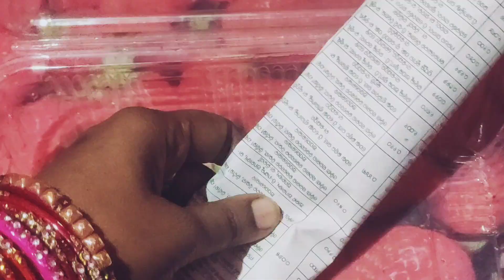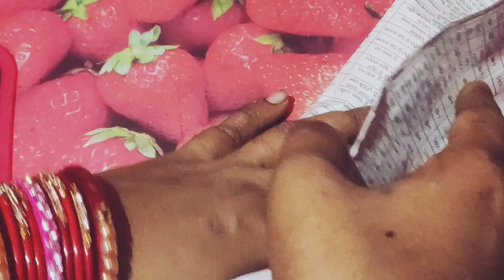5Tips ଗୃହିଣୀ ମାନଙ୍କ ପାଇଁ // ଏବେ ହିଁ ଭିଡ଼ିଓ ଦେଖିନିଅନ୍ତୁ //kitchen tip's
5Tips ଗୃହିଣୀ ମାନଙ୍କ ପାଇଁ // ଏବେ ହିଁ ଭିଡ଼ିଓ ଦେଖିନିଅନ୍ତୁ
kitchen tip's
ଗୃହିଣୀ ମାନଙ୍କ ପାଇଁ